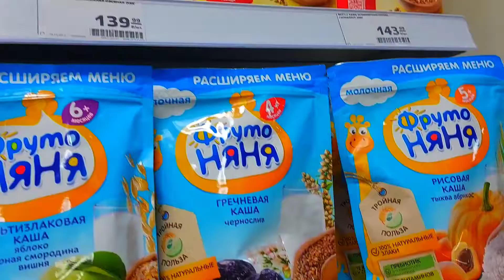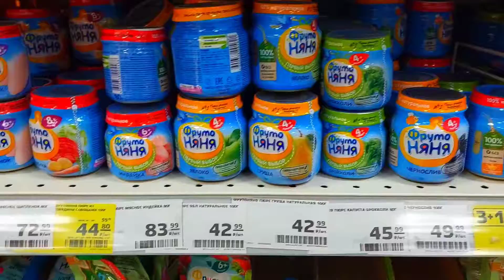Ессентуки цены на детское питание в Магните 18.12.21